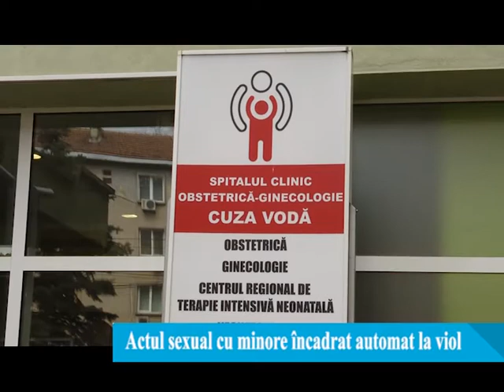Actul sexual cu minore, incadrat automat la viol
Trei persoane au fost reţinute astăzi sub acuzaţia de viol şi tâlhărie calificată, în cauză fiind efectuată o percheziţie domiciliară, în comuna ieşeană Bârnova.